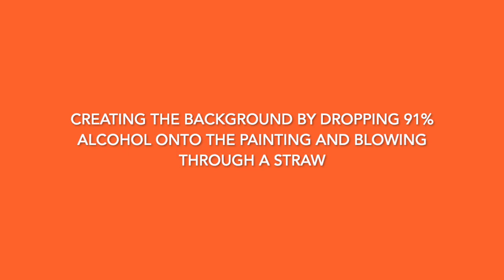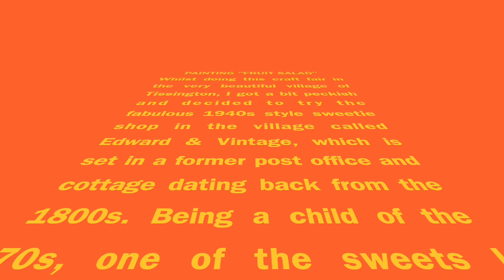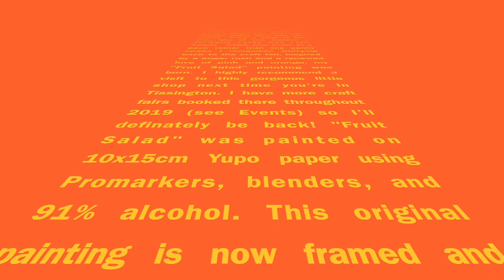Fruit Salad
Painting with alcohol inks. Demo by Millie Moth Craft at Tissington Craft Fair May 2019.
for info and online shop.